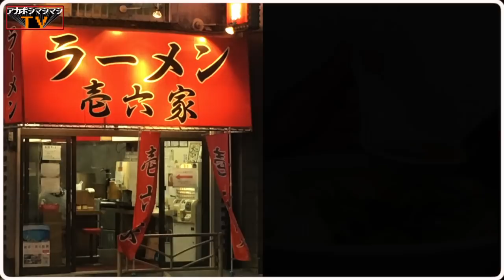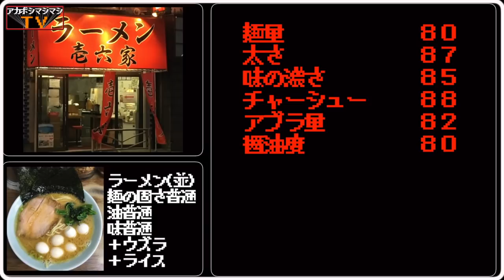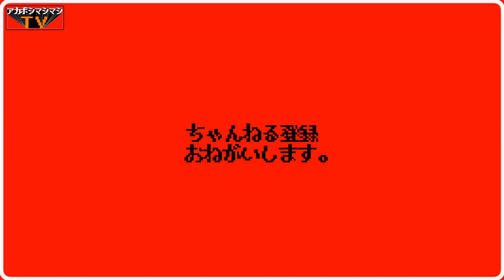「壱」がつく家系の初代店舗はココなんだぜ？【ラーメン壱六家磯子本店】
📮住所📮
神奈川県横浜市磯子区森2-2-7

⌛️営業時間⌛️
11:00～26:00
日曜営業

🛏定休日🛏
月曜日、第一日曜日

〜BGMの出典〜
オープニング
『8-bit Title』